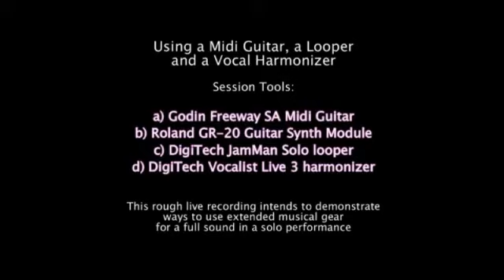Using a Digitech JamMan Solo, Vocalist Live 3 & Godin Midi Guitar with GraphTech Ghost pickup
Citadel guitarist/composer Rejyna again demonstrates how a solo performer can sound like more than one person in this Citadel 'Behind the Scenes' video
 - instead of using pre-recorded tracks - Rejyna creates her accompaniment live and 'on-the-fly'

Rejyna runs through a rendition of her Citadel song 'Stygian Barque' (also titled 'Baroque Ballad Barque') using the GraphTech Ghost Midi pickup in her Godin Freeway SA (Midi or Synth guitar) with the Roland GR-20 synth guitar pedal, a Digitech JamMan Solo looper and a DigiTech Vocalist Live 3.

"Stygian Barque" is featured on the Citadel CD's "The Citadel of CYnosure & Other Tales" and on 'D'ANthologie 2 ~ Crosses or Crowns?" both of which are available as well as on iTunes, eMusic, Amazon and other sites.

This video was recorded live using a Kodak Zi8 camera with a line level feed from the Yamaha MG82CX sound board.  You can hear these songs live by following Citadel on Facebook or by checking Rejyna's solo performance schedule

The metaphor of a boat (barque) sailing on the river Styx presents a message of internal struggle, with a merging of the heart and mind as the dream solution.

Posted by content authors and owners. Do not duplicate or re-distribute without the authors written permission. Citadel is a registered US tradename, used with exclusive permission. W.E./Citadel of Cynosure Prod (BMI)

We're also "Citadelsongs' on Twittter, YouTube and MySpace